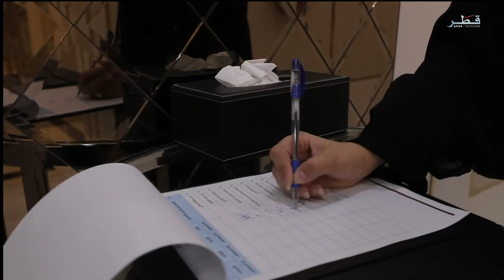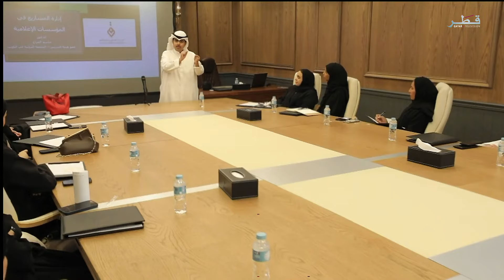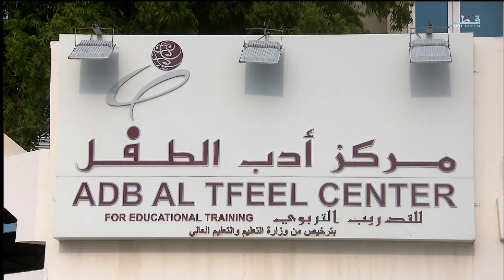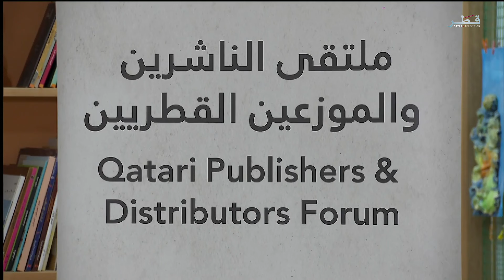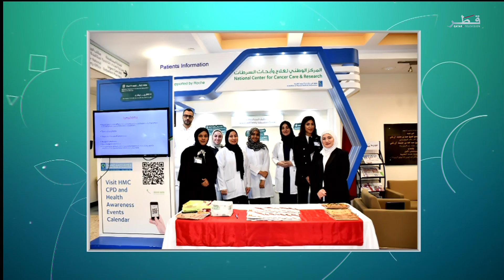في الضحى - الأربعاء 21/8/2024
ضيوف الحلقة :
البروفيسور هونار شريف، رئيس قسم أمراض الدم وزراعة النخاع في مؤسسة حمد الطبية
د. عائشة صقر، أخصائية تغذية علاجية وسمنه
مها يوسف بهلول، خبير مصادر تعلم